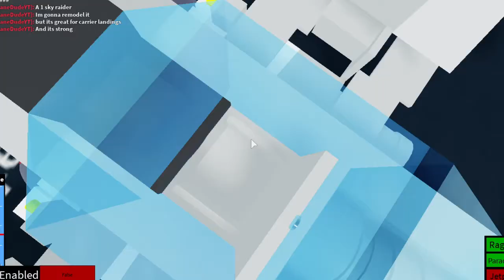A1 Skyraider Showcase